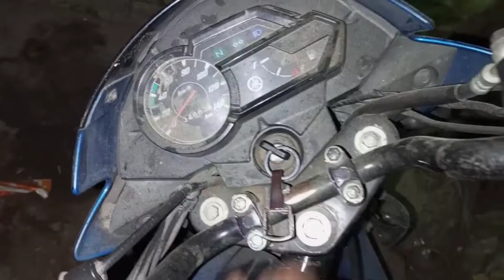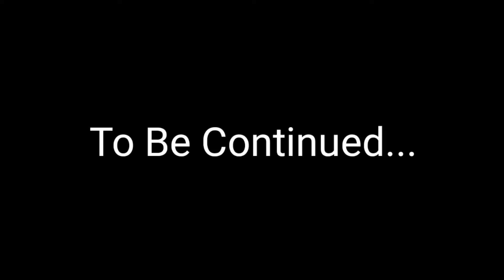Patna To Darjeeling Road Trip 12-April 2022 ( Part -1)| Sonu Ki Duniya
Patna To Darjeeling Road Trip ( Part -1)